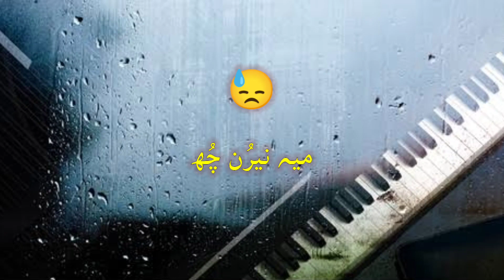Sad kashmiri status 💔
umernazir
# kashmiristatus 2022
mahi aamir wafa song
wafa kashmiri song status
kashmiri rounders

latest anu anaf status
umer nazir status
maahi aamir status adil dks status
shakir baba status
hafiz afrooz naats whatsapp status
neymar aqib status
mir parvaiz status
sohail reshi status
ayaz lone status
rahul wanchoo status
saqib beigh
Ya Allah Forgive us

Aslamu aliekum warahmatullah wobara katah hoo Friends.

For daily uploading videos, urdu status, kashmiri status, kashmiri naat status Islamic status etc

Romantic whatsapp status Kashmiri love whatsapp status

A Heart touching whatsapp status

Latest whatsapp status Sad kashmiri whatsapp status

Super hit kashmiri songs

Kashmiri funny videos 1
Kashmiri naats

New kashmiri songs Rafiq Khan songs

Kashmiri rounders new videos Kashmiri tik tok videos

Heart touching songs Kashmiri emotional songs

Umer Nazir songs

Anu Anaf songs
Adil DKS songs

Shakir baba songs

Uzma shafi songs

Yawer wani songs

NEYMAR AQIB songs

Sohail Reshi songs

Ayaz Lone songs

Mir Parvaiz songs

Latest kashmiri songs 2022

Breakup songs 2022

Kashmiri naats

Rahul Wanchoo

SAQIB BEIGH

Nuzhat Ul Saba

Kashmiri songs
whatsapp status
New kashmiri songs whatsapp status

New kashmiri songs whatsapp status 2022 Heart touching songs whatsapp status
UMER NAZIR NEW SONGS
MAAHI AAMIR NEW SONGS
ANU ANAF NEW SONGS
ADIL DKS NEW SONGS
SHAKIR BABA NEW SONGS
UZMA SHAFI NEW SONGS
YAWER WANI NEW SONGS
HAFIZ AFROOZ NEW NAATS
NEYMAR AQIB SONGS
MIR PARVAIZ SONGS
SOHAIL RESHI SONGS
AYAZ LONE SONGS
RAHUL WANCHOO SONGS
SAQIB BEIGH SONGS
NUZHAT UL SABA NAATS

NEW KASHMIRI SONGS 2022
KASHMIRI LOVE SONGS WHATSAPP STATUS
HEART TOUCHING SONGS WHATSAPP STATUS
LATEST KASHMIRI SONGS WHATSAPP STATUS KASHMIRI BREAKUP SONGS WHATSAPP STATUS KASHMIRI SAD SONGS WHATSAPP STATUS KASHMIRI ROMATIC SONGS WHATSAPP STATUS
ISHFAQ KAWA SONGS WHATSAPP STATUS
UMER NAZIR SONGS WHATSAPP STATUS
MAAHI AAMIR SONGS WHATSAPP STATUS
ANU ANAF SONGS WHATSAPP STATUS
 SHAKIR BABA SONGS WHATSAPP STATUS HAFIZ AFROOZ NAATS WHATSAPP STATUS

NEW KASHMIRI SONGS 2022 KASHMIRI LOVE SONGS WHATSAPP STATUS

 MIR PARVAIZ SONGS WHATSAPP STATUS AYAZ LONE SONGS WHATSAPP STATUS SOHAIL RESHI SONGS WHATSAPP STATUS
RAHUL WANCHOO SONGS WHATSAPP STATUS SAQIB BEIGH SONGS WHATSAPP STATUS YA ALLAH FORGIVE US